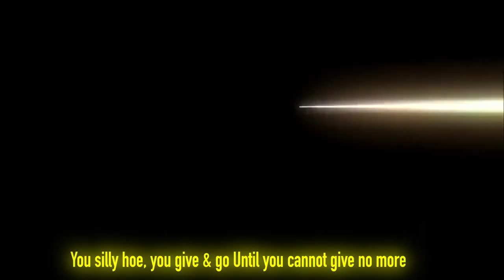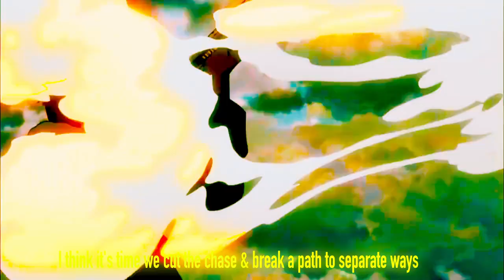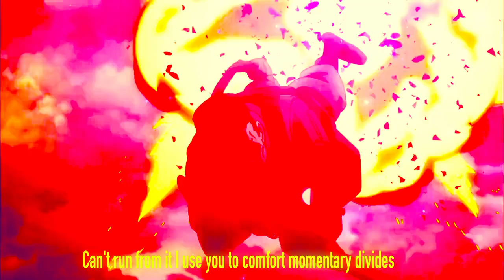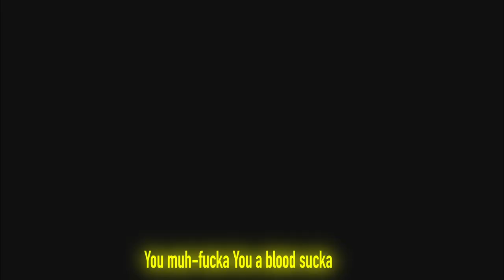KAMAARA “TrenchWorld” [AMV x LYRICS]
Anime: Youjo Senki
SONG: Kamaara (TrenchWorld)

AMV

LYRICS:

Inexplicable, the lost boy knows
How to-
Snuff out his soul just like the pros
Sleep fever apparitions while we doze
Indivisible from misery
Takin' all these liberties
How to-
Indivisible from misery
What's the matter?
Pitter-patter like the maggots on your skull
After splatter on a platter
Someone had to pay the toll
For the truth, break me loose
Stop comparing me to you
I'm the one who dug the roots
While you simply overlooked
You silly hoe, you give and go
Until you cannot give no more
You're in a room with sloppy joes
Who only wanna steal your goals
The last to know's the first to go
So what the fuck you in here for?
My demeanor, temper teeter
Spike the meter, I don't need a heater
Disembody with a cleaver, baby I'm a keeper
You're a shitter, that's a pisser
Under pressure, get the shivers
Overdosage, get the jitters all because you miss her
How to-
Indivisible from misery
Face to face within this race
You've been misled by ones ahead
I think it's time we cut the chase
And break a path to separate ways
That can't be traced by leeching fucks
Who only seem to suck (fuck you!)
'Til there is no more inside the core
And seep into the ruts
You can-
Brag about your placement but you're
Simply overrated by the simple vacant-minded
Who are swindled by your greatness
Get addicted to the fragrance
Start adapting to their cadence
I won't lie down with the fallen
Think it's time to make some changes
You muh-fucka
You a blood sucka
Collecting septic in the trenches 'til you're one of us
You muh-fucka
Can't run from it
I use you to comfort momentary divides
Numb from it
Roll it over so it stays alive (yeah, ay, yeah)
I beat up- I beat up-
I beat up your demeanor
Yes, indeed
I mean, I breathe the cold evergreens
Do I even need a reason?
I beat up-
Yes, indeed
I mean, I need the cold kerosene
Bleed the heathen
Numb from it
Roll it over so it stays alive
You muh-fucka
You muh-fucka
Ahhh, ahhh
Centipede step, hundred checks on the ceiling
Ahhh, ahhh
Visceral ends, meet my friend "new beginnings"
Ahhh, ahhh